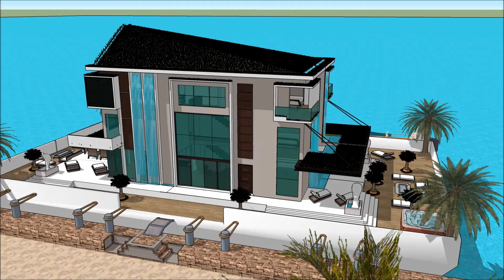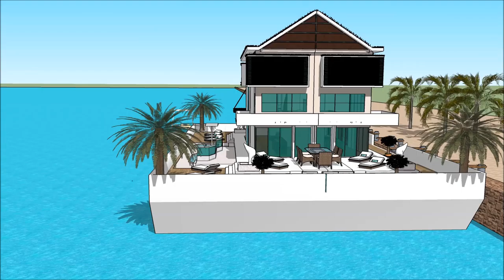najbardziej nowoczesny dom na świecie nowoczesny dom project jaki dom nowoczesny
The floating house villa houseboatzania launching an innovative high-end luxury yacht floating house villa mansion home design potentially as a display of exhibition of the najbardziej nowoczesny dom na świecie  nowoczesny dom project jaki dom nowoczesny.

The collection of the Floating house villa houseboatzania concept of najbardziej nowoczesny dom na świecie  nowoczesny dom project jaki dom nowoczesny consists of high luxury and architectural art pieces in minimalism combined with living on the waterfront of the harbour.

The floating house villa mansion yacht design has the basis to sustain living with high standards and contemporary structural design najbardziej nowoczesny dom na świecie  nowoczesny dom project jaki dom nowoczesny with numerous of prospects for excessive living and celebrating the desire of life worldwide: